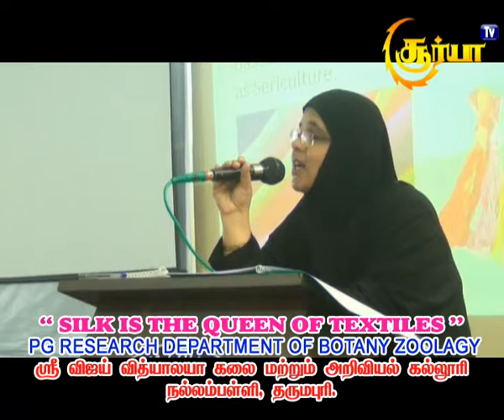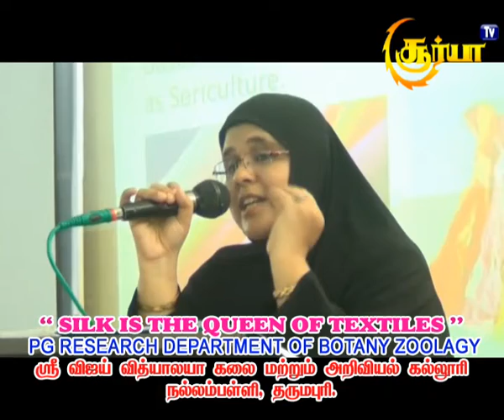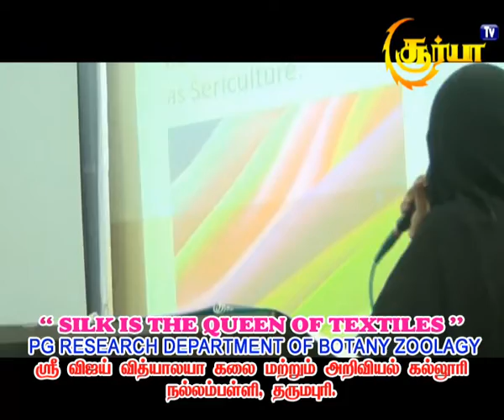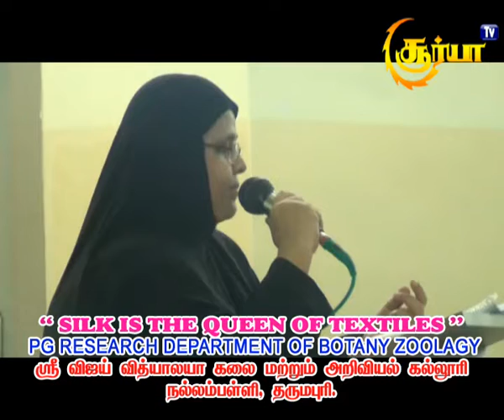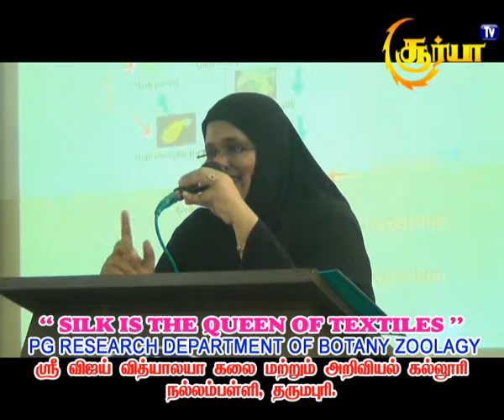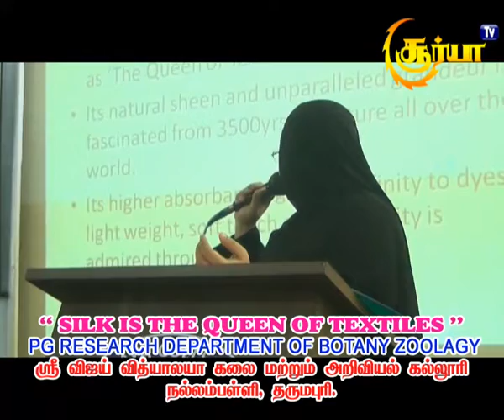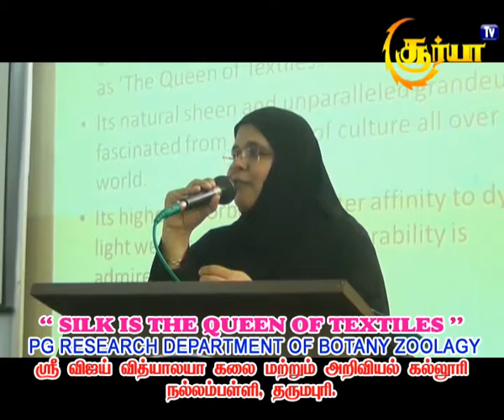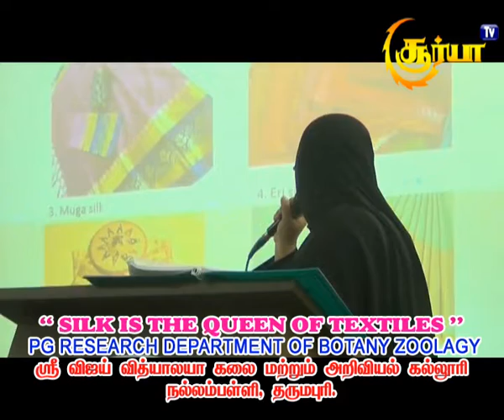SILK IS THE QUEEN OF TEXTILES'' PG research department of botany zoology